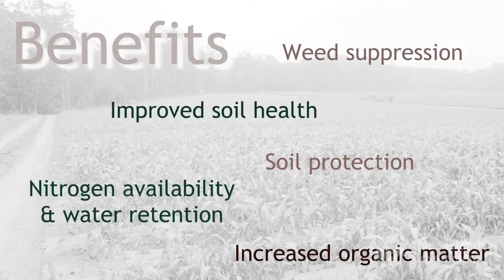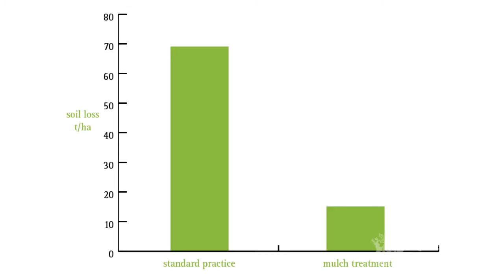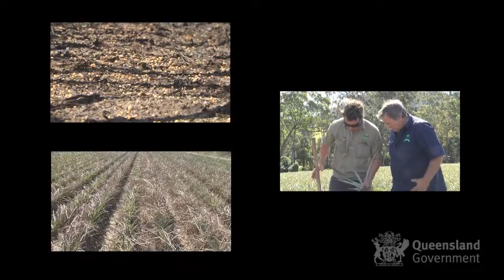Improving environmental management & sustainability of the Queensland pineapple industry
Murray and Sam Pike of Glasshouse Mountains in conjunction with the Department of Agriculture, Fisheries and Forestry, trial new practices to improve profitability and sustainability of pineapple farming.